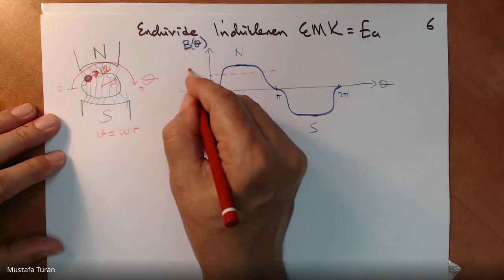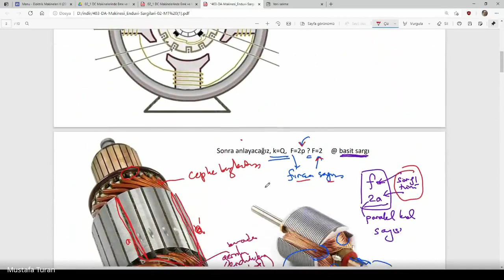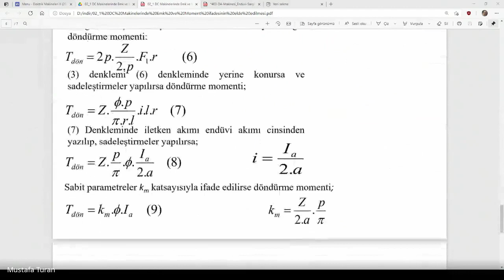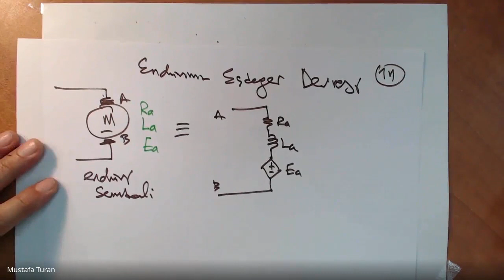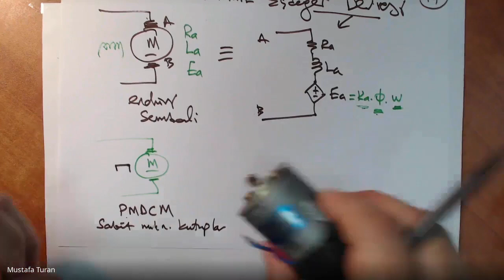Doğru Akım Makinesinde indüklenen EMK, Moment ve Eşdeğer Devre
Canlı ders kaydından derlenmiştir.